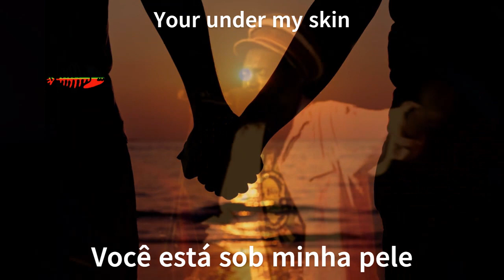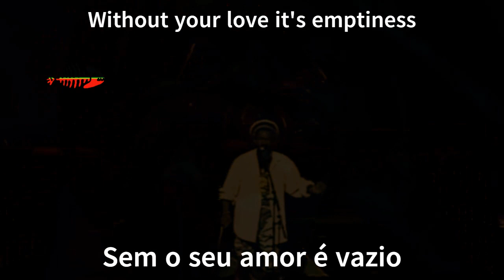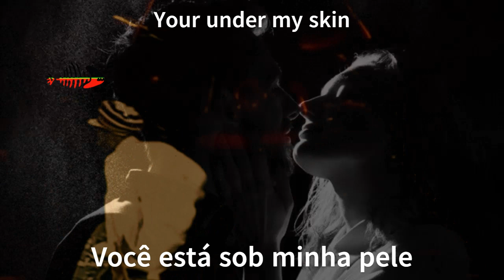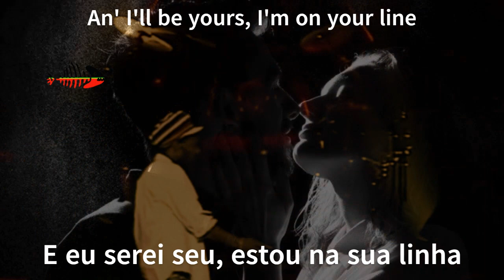Apple Gabriel - She's My Comforter - Legendado